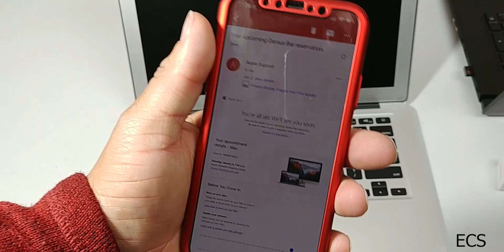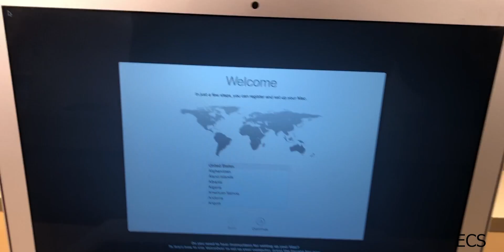Apple Macbook Problems Bootloop & Shutdowns |Customer Service GOOD OR BAD ?? Did They Fix It ??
Monday Morning Hangover. Apple Customer Service With Macbook Problems